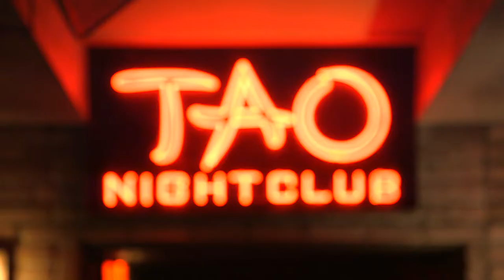2017 WIF Winner Thea Williams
Thea Williams, T. Rowe Price -- Excellence in Fixed Income Trading. Speaking at Markets Media's 2017 Women in Finance Awards luncheon

Our winner heads global fixed income trading at a buy-side giant.

This 31-year market veteran sees several core investment themes that can equally be applied to people management: (1) To invest, whether it is in people or portfolios, where there is the greatest potential. (2) Have a consistent, well-defined approach executed with integrity, focused on achieving long-term goals while leveraging short-term opportunities; and (3), to embrace diversification as diversity within a team to promote increased innovation and improve decision making.

The winner for Fixed Income Trader of the Year is Thea Williams of T. Rowe Price.

Full information and a list of Winners can be found